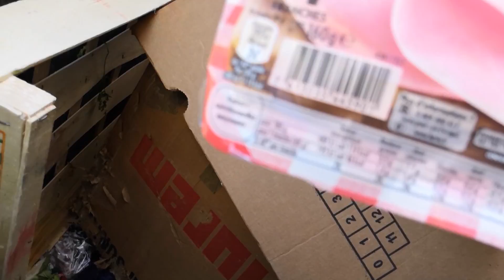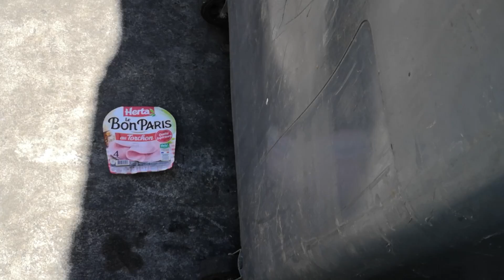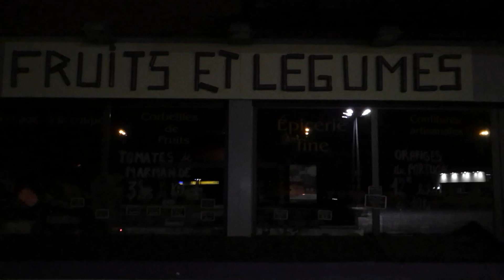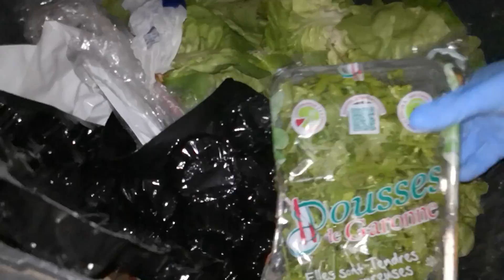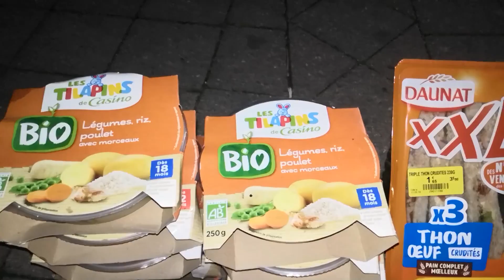Récup dans les poubelles de quatre magasins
Récup dans les poubelles de quatre magasins différents
Faire un don en bitcoin: 1NF8WwMe5jhMc8xe1Eh9b74scsR85P6GrE (compte uTip en cours de validation)